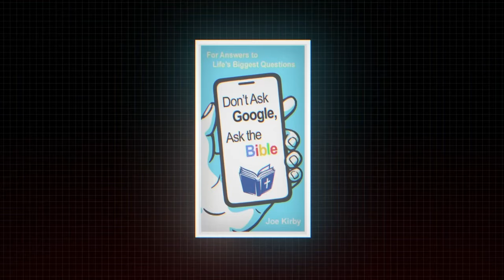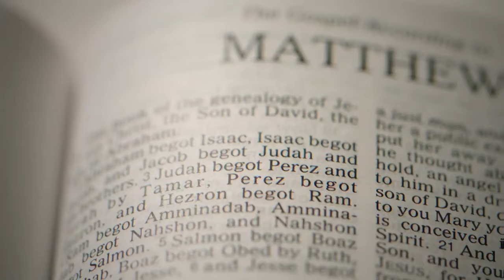Don't Ask Google, Ask the Bible - Joe Kirby